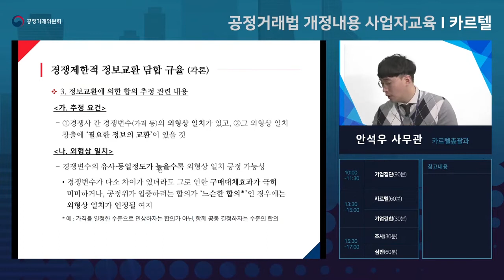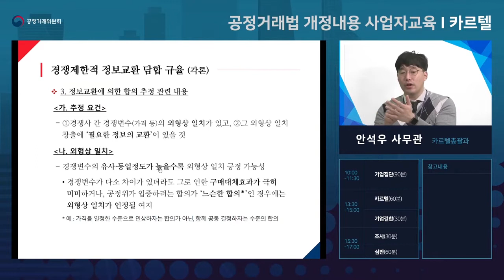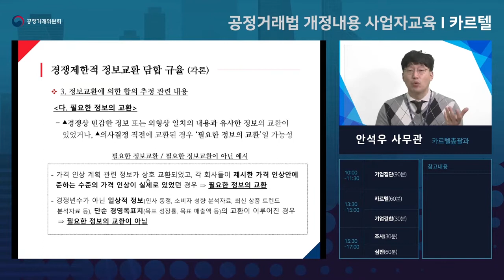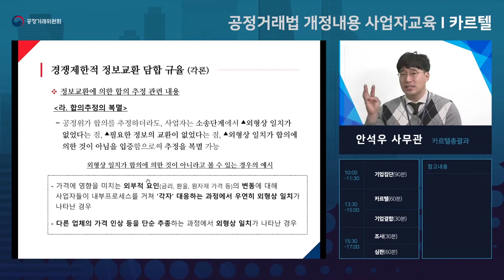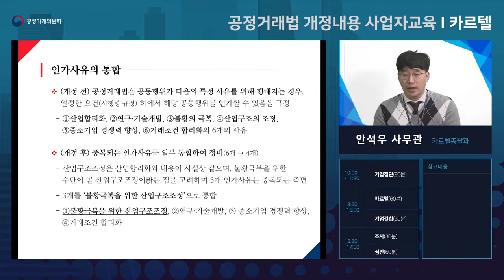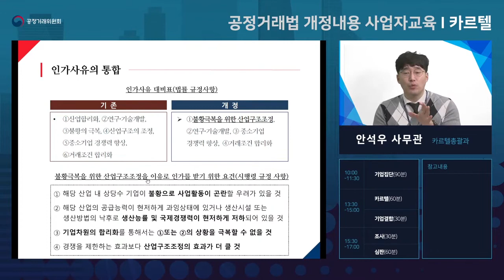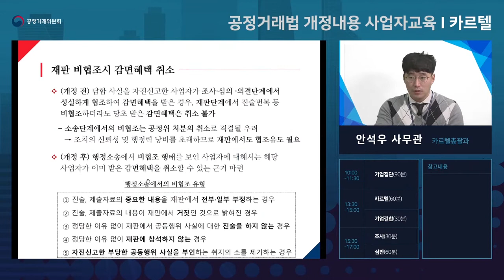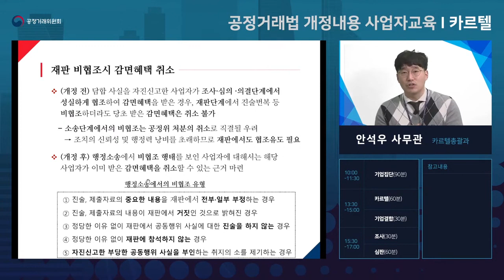2022년 공정거래법 개정교육 온라인강의 생중계_카르텔 개정내용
공정거래법(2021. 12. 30. 시행) 개정내용 중
카르텔 개정내용에 대한 사업자 온라인 교육을 준비하였습니다.

관련 문의 사항은 해당 과로 연락을 주시면  답변해드릴 예정입니다.